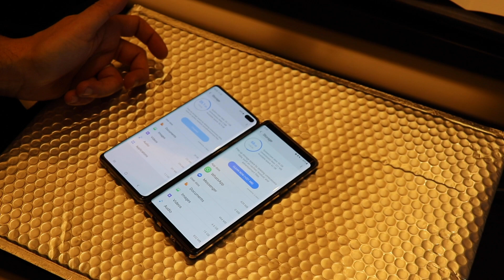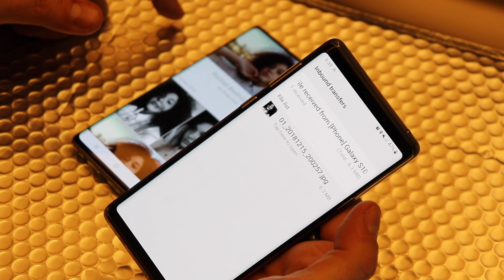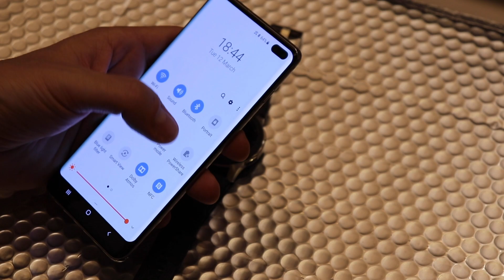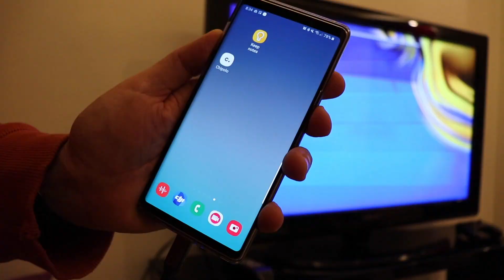عطيني من الاخر Samsung Galaxy S10 Plus vs Galaxy Note 9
Samsung Galaxy S10 Plus vs Galaxy Note 9

camera
wifi direct
samsung Dex